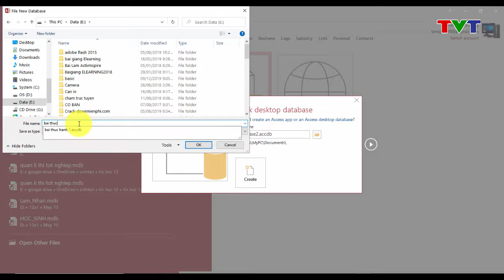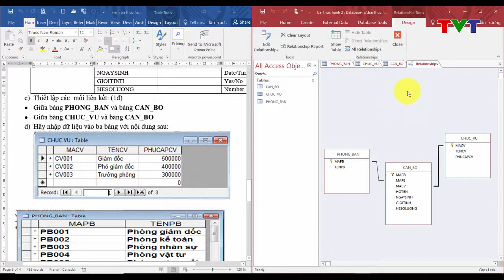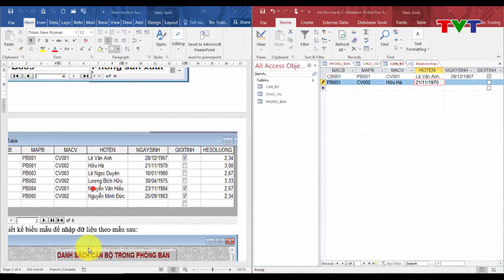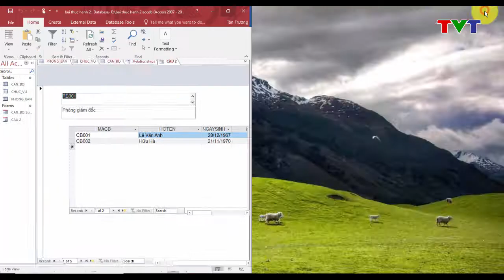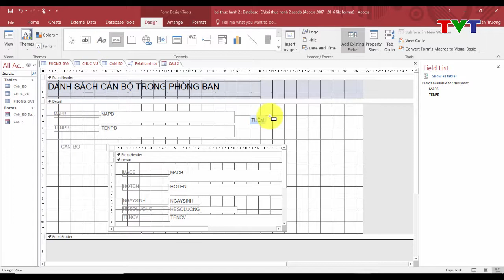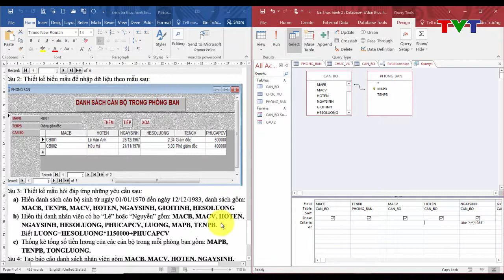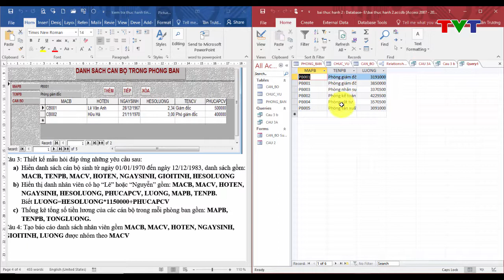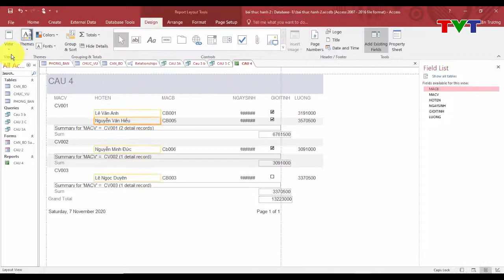Bài tập thực hành tổng hợp tin học 12 Microsoft Access 2016 (phần 2)| Thủ thuật tin học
Bài tập thực hành tổng hợp tạo bảng, mẫu hỏi, biểu mẫu, báo cáo trên Microsoft Access. Giúp các bạn có thể ôn tập tin học 12 để chuẩn bị kiểm tra đánh giá cuối học kỳ 1.